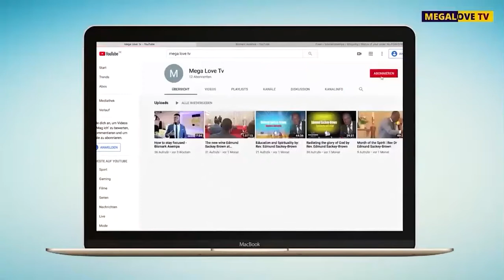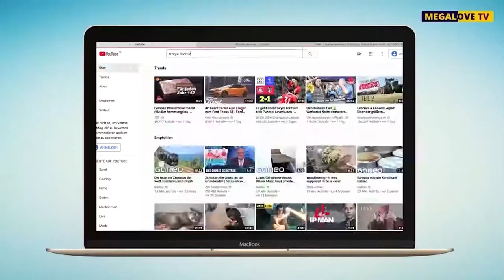My Redemptive Rights || by. Rev. Edmund Sackey-Brown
For Our Online Resources:
ONLINE AUDIO PODCAST
Podbean: Edmund Sackey-Brown
Podcast Addict: Edmund Sackey-Brown
Apple Podcast: Edmund Sackey-Brown

Share with friends and Loved ones